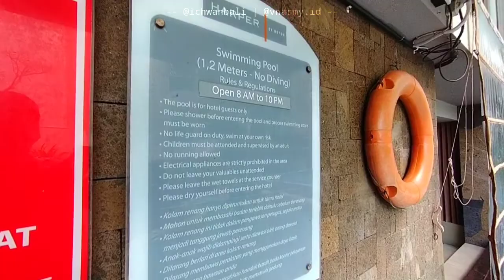24K 😱 #03 VLOG PAKET RENANG MURAH DI HOTEL HARPER LEGIAN KUTA BALI 🏖️ LIBURAN HEMAT MURAH DI BALI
Hanya dengan 24 ribu-an sudah bisa berenang sepuasnya lho! Plus Es Teh / Teh Hangat, French Fries (Kentang Goreng), Handuk & Free Wifi di Rustik Bistro Cafe & Bar tepatnya di Hotel Bintang 4 Harper Legian Kuta. Keren kan? Bagaimana keseruannya? Tonton sampai habis ya! 😎

Video di atas berisi informasi mengenai day pool pas harper hotel legian kuta bali, paket berenang murah di bali, review hotel murah di bali, rustik bistro cafe and bar, liburan hemat di bali, liburan murah di bali, promo hotel di bali saat pandemi, jalan-jalan hemat di bali, low budget vacation in bali, staycation in legian kuta bali, bali terkini, bali saat ini, legian kuta hari ini, monumen bom bali legian kuta, legian kuta update,